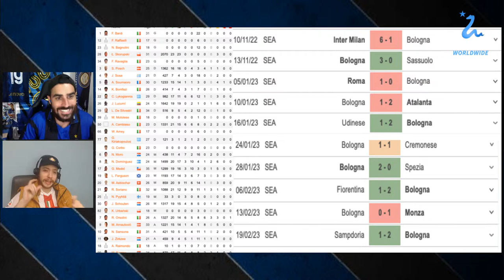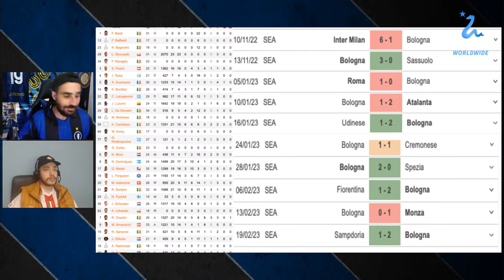BOGEY-LOGNA VS INTER | MATCH PREVIEW | ROM'S REDEMPTION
We look ahead to a fixture that caused us a lot of heartbreak last season however with a sudden redemption on the horizon let's see if the boys can continue the momentum from the momentum from the midway champions league victory.

Iww crowd favourite Matija drops in  For our 1st potential banana skin that may lead to a new segment next week.